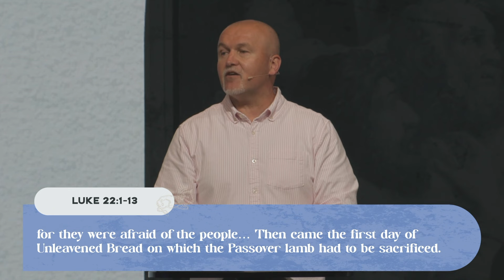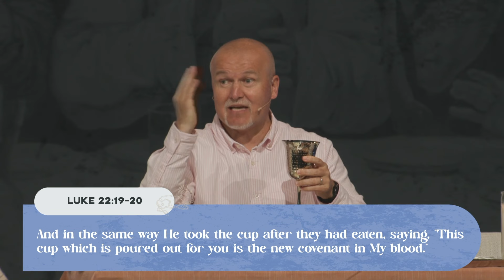Palm Sunday | Pastor David Murphy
About Us:
Bayside Community Church exists to help people know God, find family, live in freedom, and discover their purpose. Led by Pastor Randy Bezet and based in Bradenton, FL with multiple locations throughout the state.

Get Connected:
If you just gave your life to Christ, or if you want to learn how to connect at Bayside,

Join a Bayside Group:
We believe that life-change happens in the context of relationships.

Give:
To support this ministry and partner with Bayside to continue to reach people for Jesus,